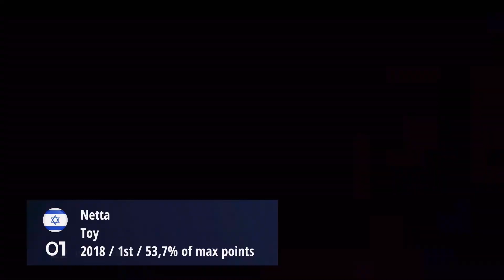Israel in Eurovision 🇮🇱 | Official Top 20 by Percentage | 2001-2021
This video is NOT based on personal thoughts or the position. It's based on the percentage you can see in the video.
The percentage is based on the points it got versus the points it could have got maximum.

Correction:
The year 2015 got 35,02%